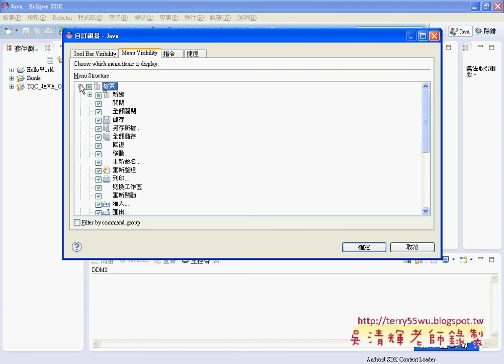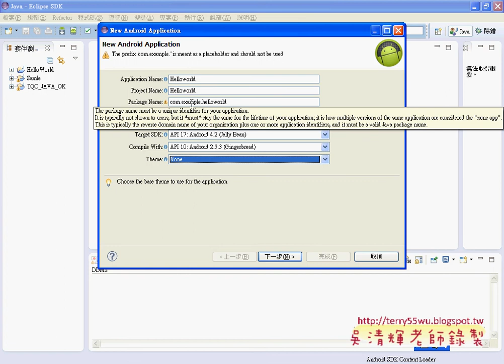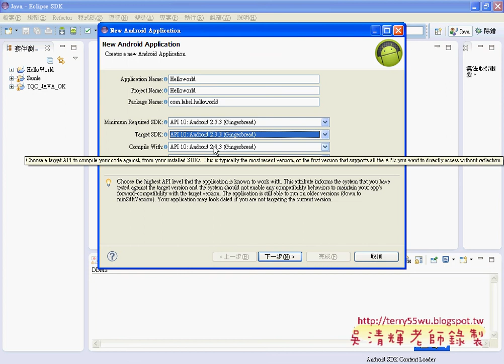03如何新增新專案JAVA入門到Android設計 吳老師)1